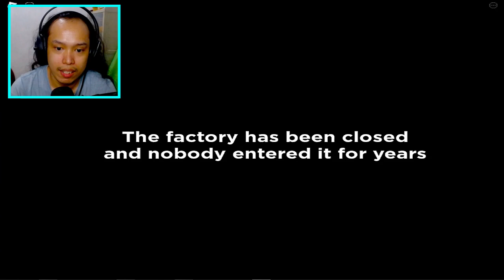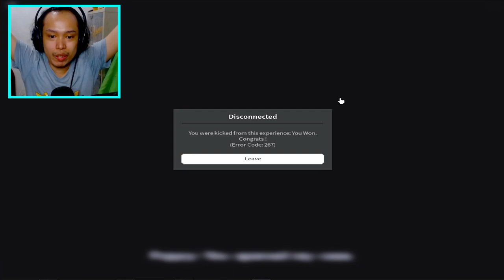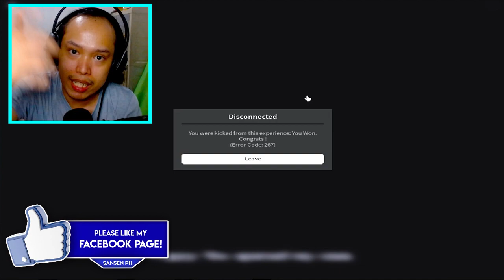POPPY PLAYTIME CHAPTER 1 IN ROBLOX (FULL GAME)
📢How's it going guy's my name is SansenDesu! U can call me sansen and on my channel I do fun Making a Videos of Roblox, Minecraft and especially my favorite indie horror!

Motherboard - AMD A88K
CPU - AMD A10-7700K 3.4 GHz Quad-Core FM2+ Processor
RAM - 8GB
Graphics Card - Nvidia Geforce GTX 750Ti
PSU - 720w Battery

📷MY CAMERA, FACECAM RECORDING AND GAME RECORDING
Camera - Logitech C920 HD 1080P
Facecam Recorder - OBS Studio
Game Recorder - Nvidia ShadowPlay or Fraps

🎞VIDEO TITLE: POPPY PLAYTIME CHAPTER 1 IN ROBLOX (FULL GAME)

◯└┐▒▒▒▒┌ ♛PEACE♛